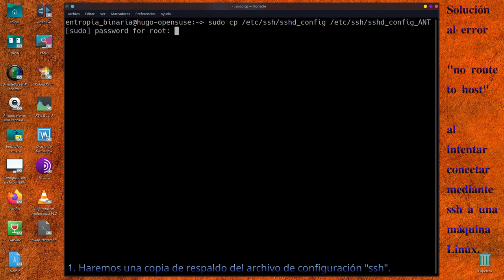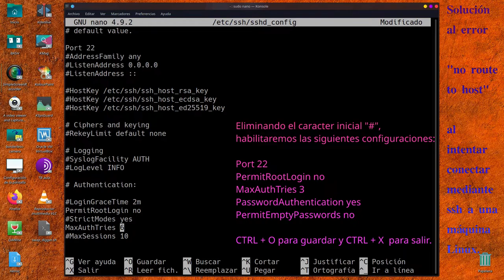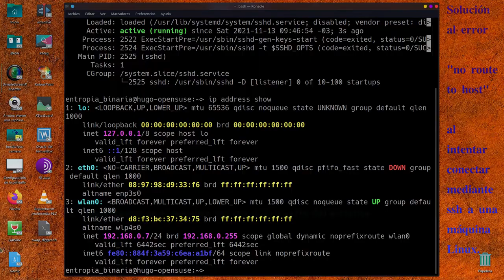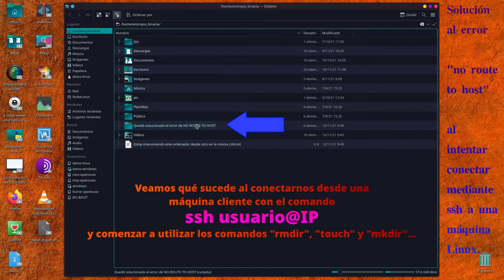Configuración del archivo "ssh" en Linux y solución al error "no route to host".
Configura parámetros en el archivo de configuración ssh: utiliza "nano", abre puertos, configura seguridad, y más.